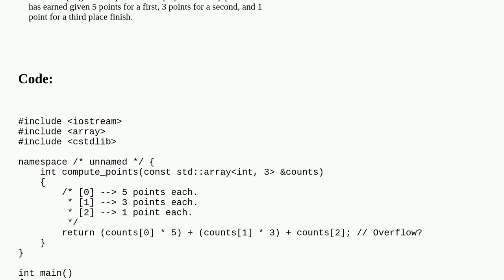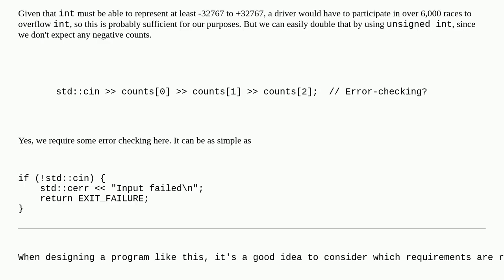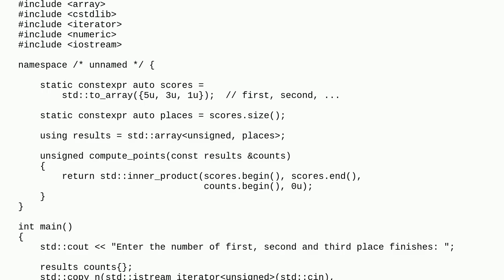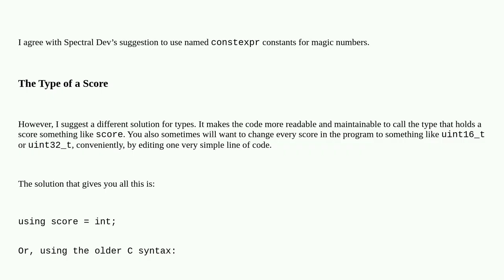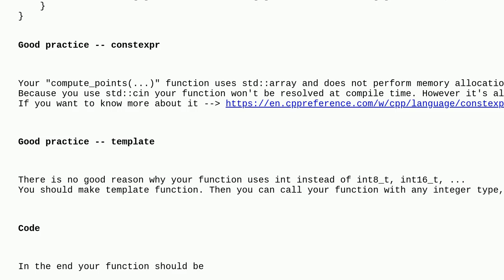Codereview: First C++ Program: Race Car Driver Points Calculator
First C++ Program: Race Car Driver Points Calculator

A special thanks goes out to the community

  beginner c++